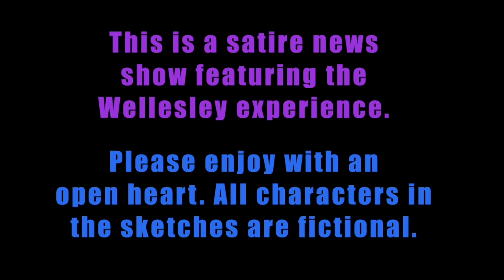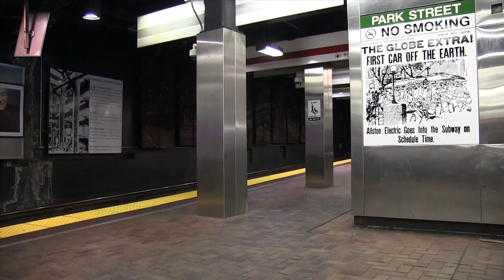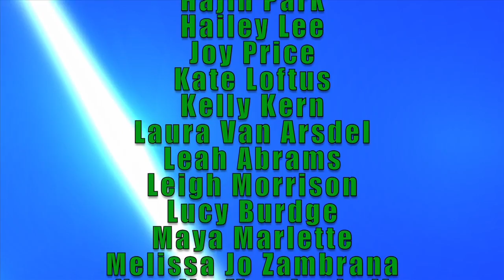[Thank U & Shalom!] Boobtube Ep 14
Featuring Wellesley's MOST HIPSTA PROFESSOR EVA DR. ARMSTRONG! Debate over East vs. West Campus loyalties! Learn how to survive flu season! Figure out the best way to get home for Thanksgiving!

Boobtube is Wellesley College's exclusive satire news show.